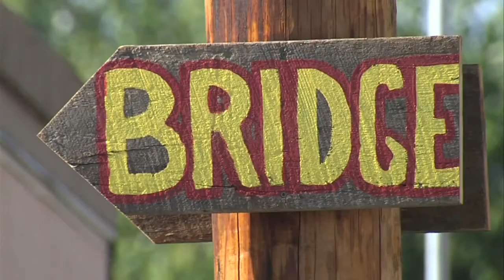Off the Beaten Path: The Painter